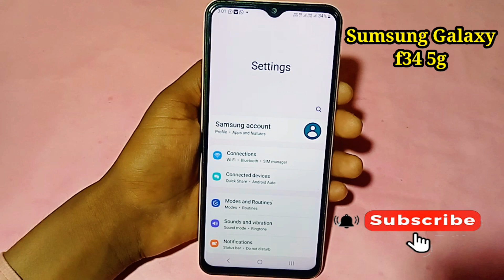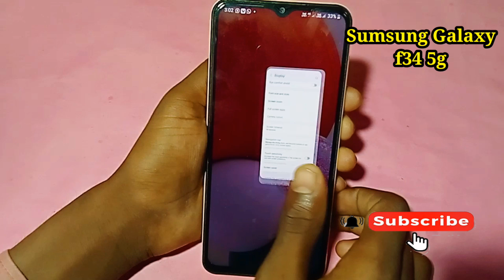Sumsung galaxy f34 5g me full screen button setting/how to button change in sumsung galaxy f34 5g me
Hello friends Aaj ki is video ke madhyam se maine aap logo ko bataya hai ki Sumsung galaxy f34 5g me full screen button setting